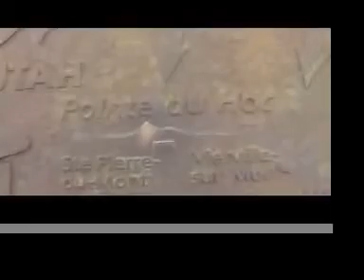Craterfield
This video is my and my brother's parody of Cloverfield, shot at Pointe du Hoc on the beaches of Normandy. We're in a field of craters left behind by World War II. We both enjoyed Cloverfield, and we also noticed that there were some aspects of the film that made us laugh. Here is what made us laugh, without the Hollywood cherries on top.